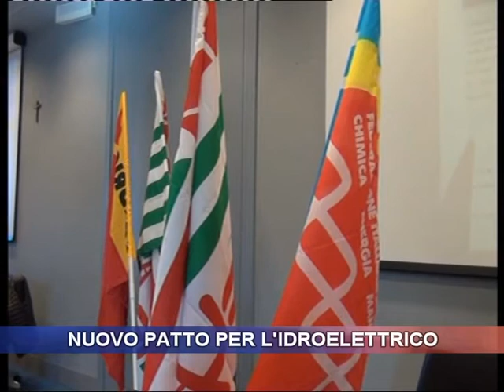Nuovo patto per l'idroelettrico